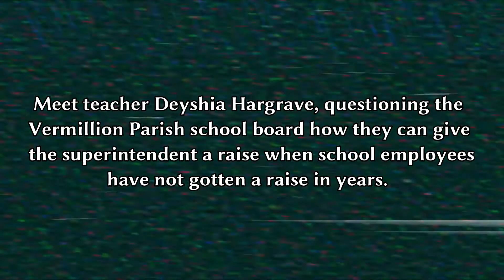Teacher Arrested-Never EVER Question The Church Of The State